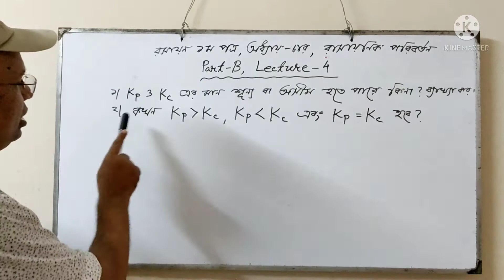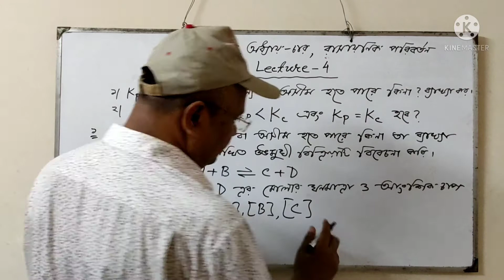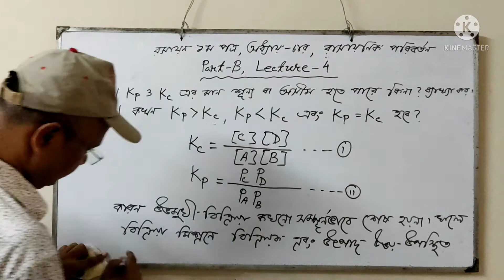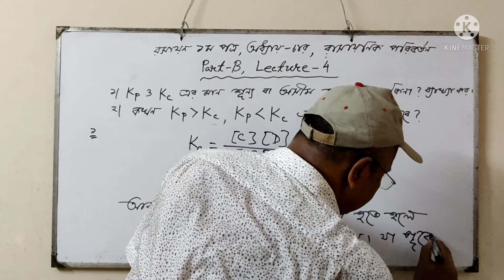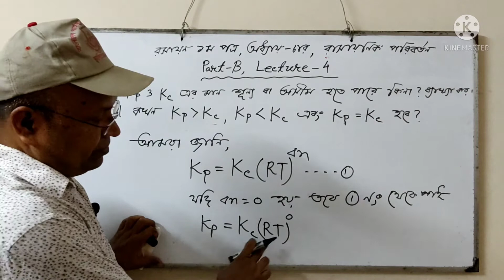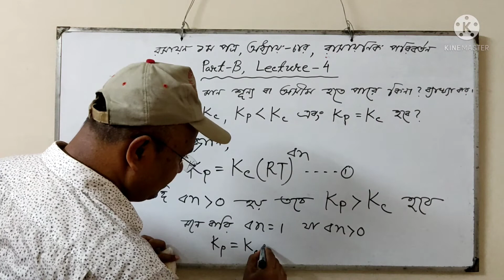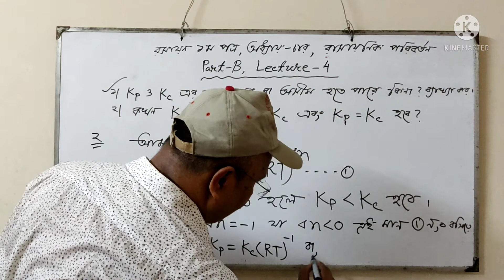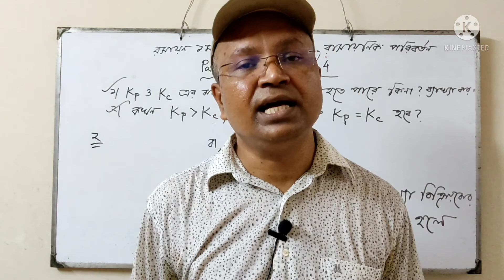HSC Chemistry 1st Paper|Chapter-4|Chemical Changes|Part-B|Lecture-4|Kp ও Kcএর মান শূন্য বাঅসীম হয়কি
Magnitude of Kp & Kc